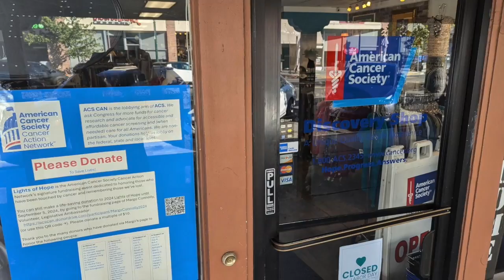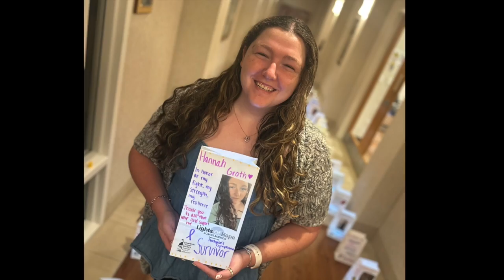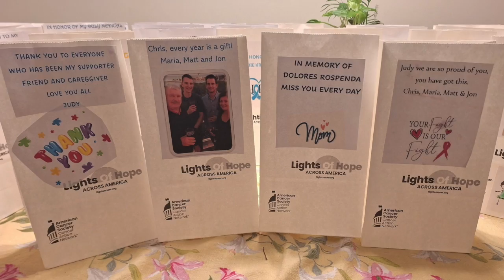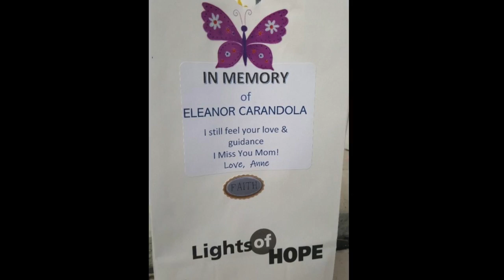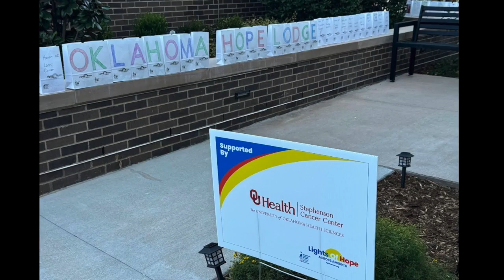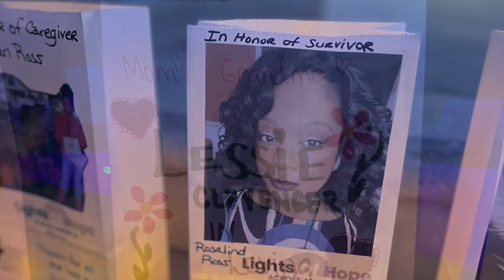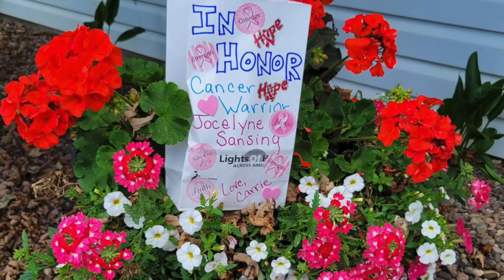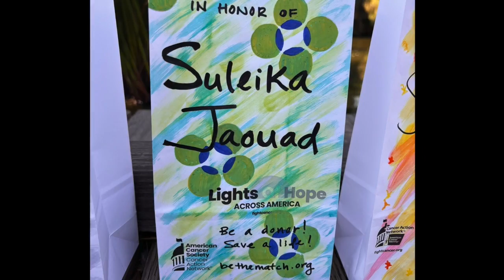Lights of Hope Across America 2024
Enjoy a video compilation of Lights of Hope displays from all across the country. Each Lights of Hope tells a story of someone lost to or surviving cancer.